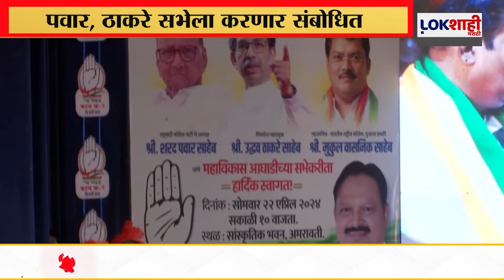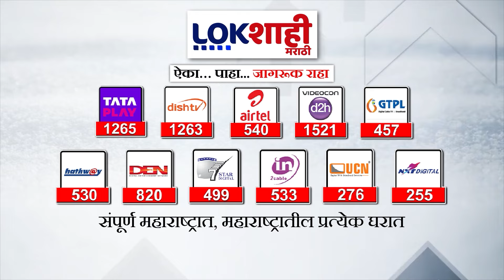Amravati MVA Sabha : अमरावतीत मविआच्या नेत्यांची प्रचारसभा,पवार, ठाकरे सभेला करणार संबोधित